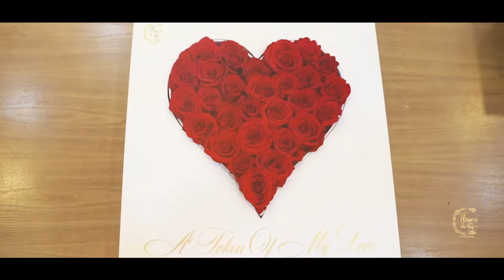.DUBAI VALENTINES DAY 2022/FLOWERS ON THE WAY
تجهيزات عيد الحب بمحلنا بدبي ,ورد ع الطريق
المدينة العالمية 2022
.DUBAI VALENTINES DAY 2022
FLOWERS ON THE WAY
DUBAI